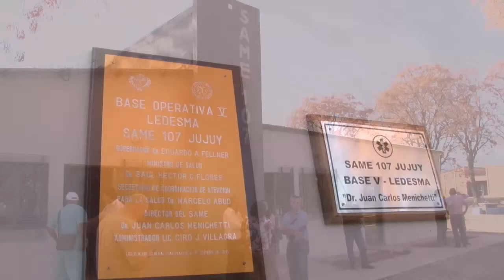SAME JUAN MENICHETTI INAUGURACION SAME LIBERTADOR GENERAL SAN MARTIN